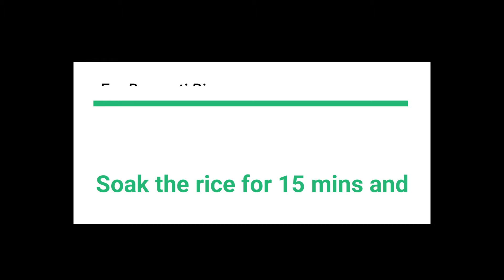Parda chicken biryani/Arabian Parda Chicken Biryani/Parda biryani without oven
Hi Friends,
                   Welcome to A28DreamZ.In this video we will see Arabian Parda Chicken without oven.

INGREDIENTS

For Chicken Marinate
red chilli- 2 tbsp
biryani powder- 2 tbsp
ghee- 2tbsp
mint leaves
coriander leaves
salt

For biryani
brinji leaves- 2
star anise- 2
cardamom- 8
clove- 8
cinnamon stick
salt
sliced tomato- 3
red chilli- 3 tbsp
turmeric powder- 1/2 tbsp
biryani powder- 3 tbsp
curd- 1/2 cup
mint leaves
coriander leaves

For Dough

amz/?hl=en